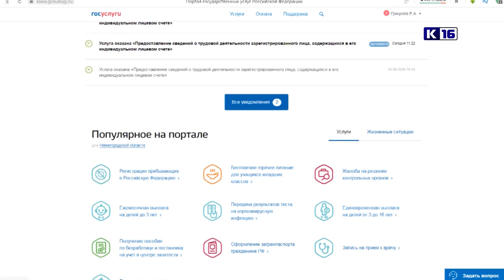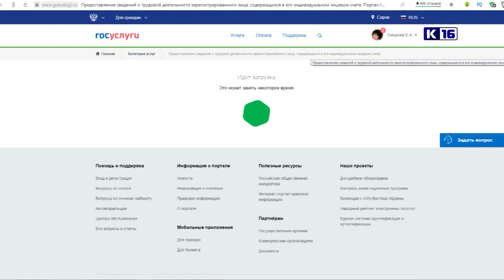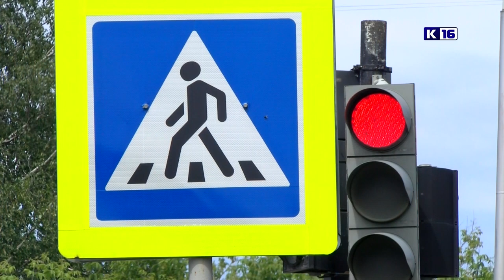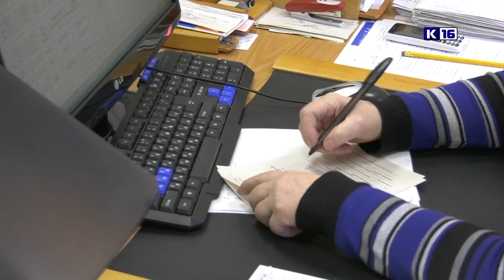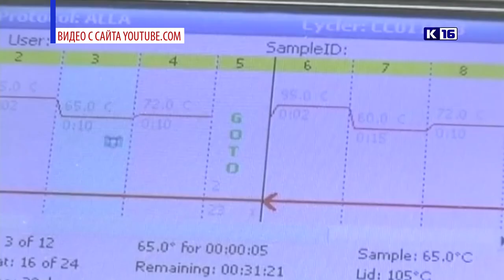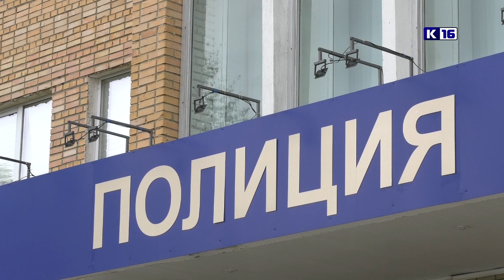Новости Сарова 21.09.2020